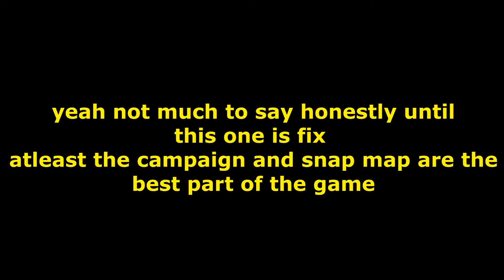Doom Multiplayer Thoughts and Experience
Doom is a great game the campaign of the game was ( and finally ) a good one in FPS genre this year and game plot follow a basic idea with something deep as well and not an in your face thing but what about the multiplayer is it that bad as everyone says?